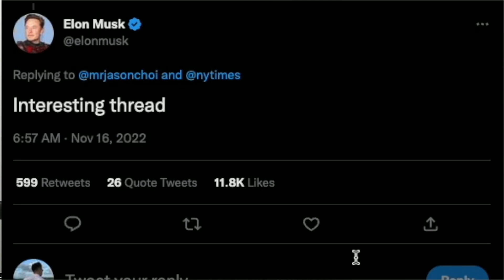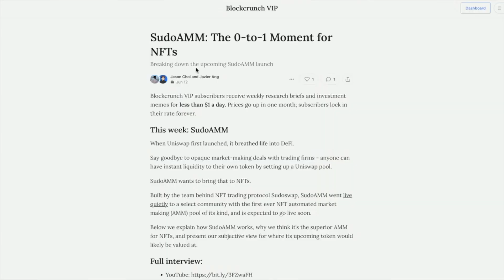How AI Will Change Web 3 Forever - Cem & Fran, Giza, Ep. 242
In part 2 of our “AI x Web 3’ series, we spoke with Giza, an end-to-end platform that makes it easy for developers to bring AI onto the blockchain to find out more about why AI SHOULD be onchain, and why onchain AI is the next biggest unlock since the invention of smart contracts

In this episode, Cem and Fran, Co-Founders of Giza also share with us:
- Where are we in AI’s lifecycle
- 5 exciting use cases of AI x Web 3
- Open versus closed AI models

Timestamps:
(00:00:00) – Introduction to Crypto x AI
(00:02:41) – How Giza came about
(00:05:42) – Why AI should be on-chain
(00:07:46) – Benefits for end users
(00:10:50) – What part of AI is Giza bringing on-chain
(00:17:51) – Examples of disruptive use-cases
(00:23:03) – Proof-of-Humanity
(00:29:30) – Open models versus closed models
(00:32:45) – Where are we in AI’s lifecycle
(00:38:13) – How to contribute to Giza

Filecoin is enabling open services for data, built on top of IPFS.

Today, Filecoin focuses primarily on storage as an open service, but looks to build the infrastructure to store, distribute and transform data.

Read the full 30-page report on the future of Filecoin written by Blockcrunch over

More Resources:
Guest